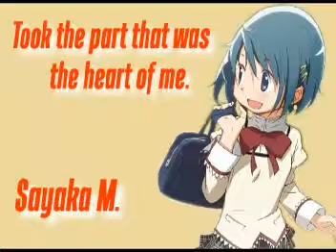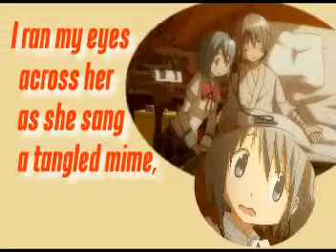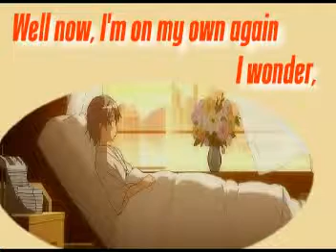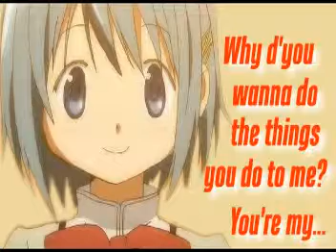PAUL McCARTNEY & WINGS 「Sally G (alternative mix a.k.a. "Sayaka M")」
A mash-up/remix of "Sally G" by Paul McCartney & Wings.
(Sorry for my bad edit work...This is the 111th time I edit music.)
"Sally G" is a country song, B-side of the single "Junior's Farm" in 1974.
Featuring pictures of Sayaka Miki & Kyousuke Kamijou, from the TV animation "Puella Magi Madoka Magica".
ポール・マッカートニーとウイングスの「サリー・Ｇ」（1974年）のマッシュアップ／リミックス音源。
画像：美樹さやか＆上條恭介（TVアニメ「魔法少女まどか☆マギカ」より）
歌と演奏：ポール・マッカートニーとウイングス